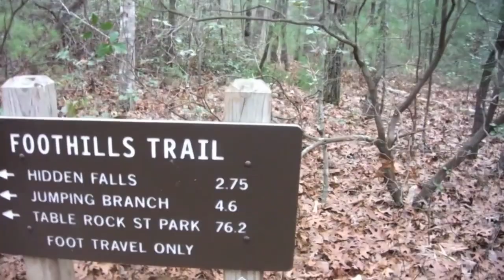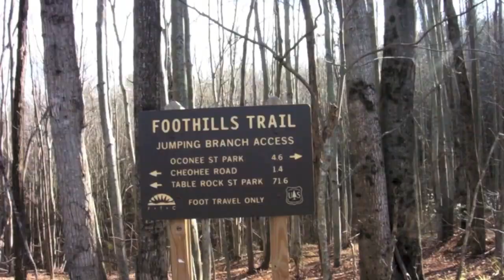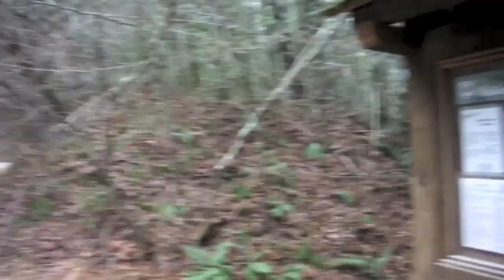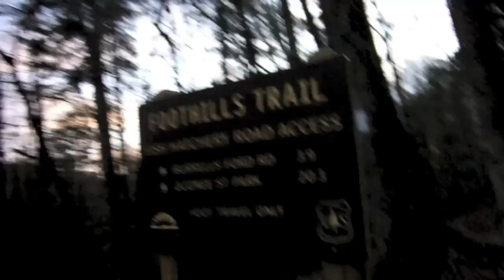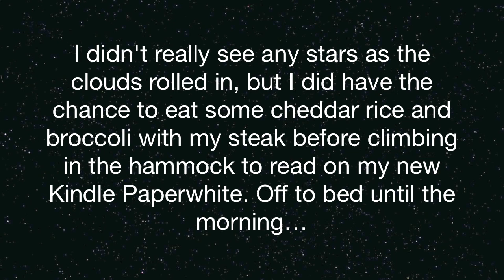Finally Finished the Foothills Part 1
Since I had some time off from work and school, I tried for a solo thru hike on the Foothills Trail 76.2miles from Oconee State Park to Table Rock State Park in South Carolina. The trip plan was for 3.5 days due to daylight and weather. That's what it took but with some surprises along the way. Part one...enjoy.